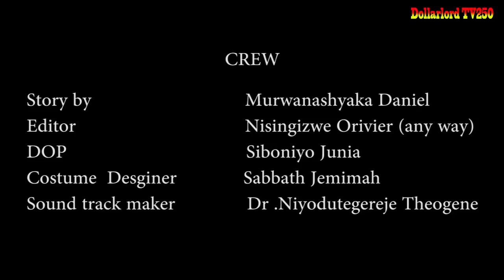Ishyari EP 225 Film Nyarwanda Nshyashya || Rwanda Movies || Dimbamo Professor Film Ep 194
iyi Film Ishyari EP 225 Soso na Mutoni Bafite gahunda yo kuturoga njye na mama noneho nawe Gaele akakurimbura . gusa nizereko iri bubashimishe.